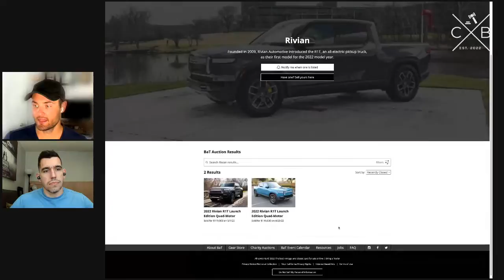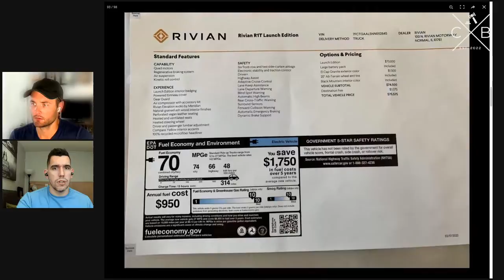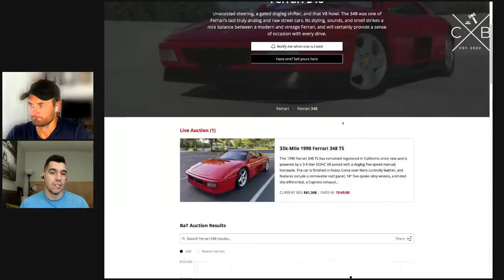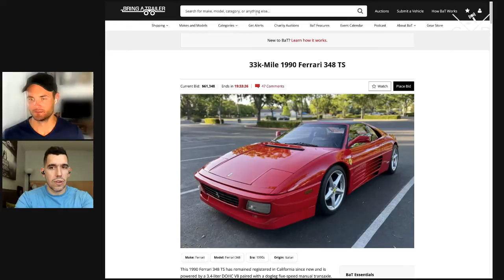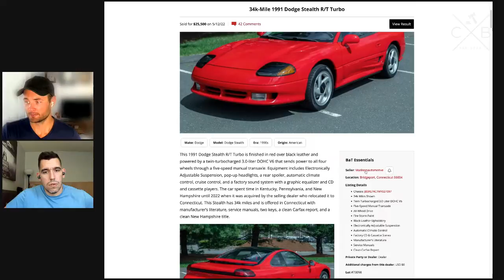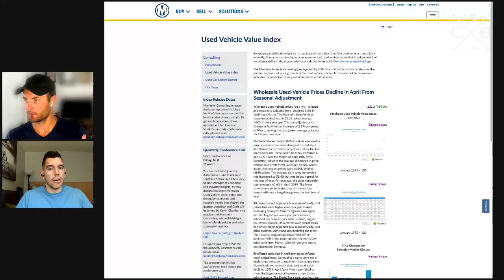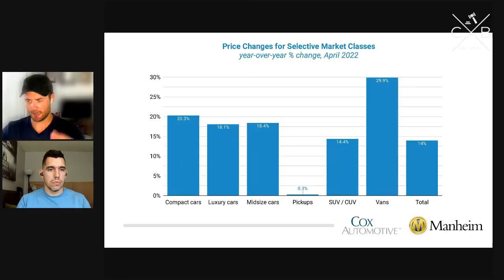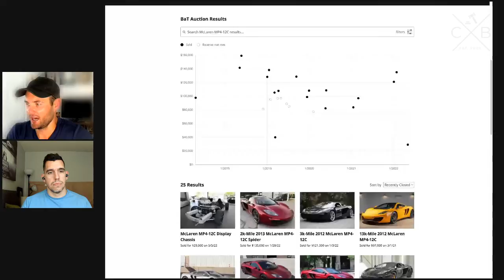Ep. 3 Rivian Re-sale, Ferrari 348, Dodge Stealth, car warm up? & more! | What are your thought?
Collectors Bid Ep. 3

Rivian Re-sale and price inflation 0:27

Ferrari 348 (To buy or not to buy..) 15:31

Dodge Stealth (America's JDM) 39:19

Car warm-up (warm it up, or let it rip) 50:02

Vehicle Price index (Will car prices drop off with the current market) 58:08

TIMESTAMPS
00:00 Intro
00:27 Rivian Re-sale and price inflation
15:31 Ferrari 348 (To buy or not to buy..)
39:19 Dodge Stealth (America's JDM)
50:02 Car warm-up (warm it up, or let it rip)
58:08 Vehicle Price index (Will car prices drop off with the current market)